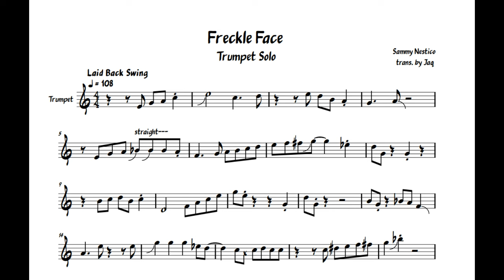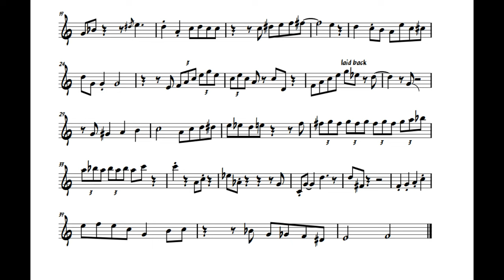Freckle Face - Trumpet Solo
A transcription of the incredible solo on Sammy Nestico's "Freckle Face", as performed by the Basie Big Band. I am unsure who this solo was played by, but they did a phenomenal job. I hope you enjoy it, it's a personal favorite of mine.